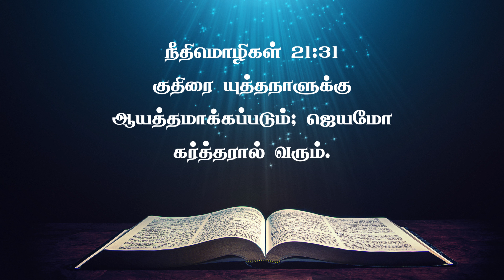எல்லா தோல்விகளையும் ஜெயமாய் மாற ஜெபம் | PRAYER VIDEO | JasJemi